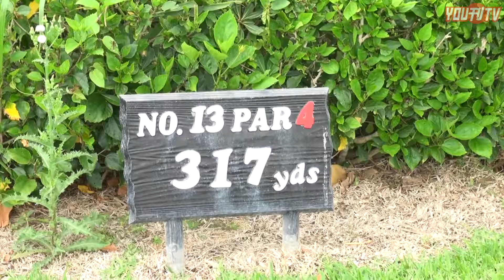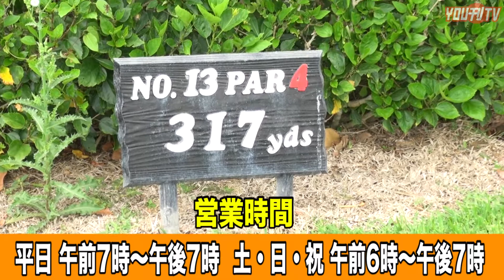YOU刊TV 「残波ゴルフクラブ」17年6月14日（水）【沖縄県・読谷村・FMよみたん・YOUTV】